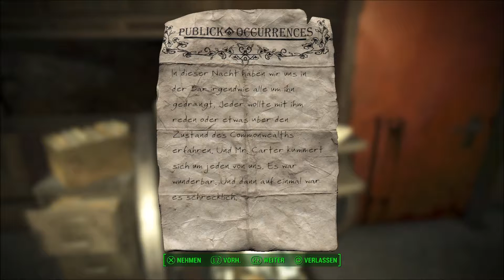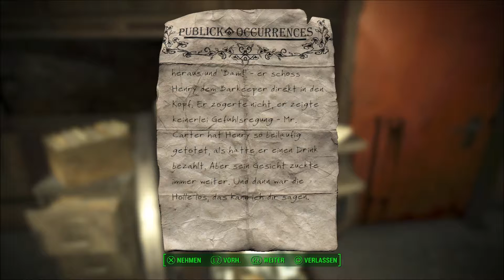Fallout 4 #029 Let's Play Deutsch: "Diamond City" HD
Folge 29: Nachdem die letzte folge etwas... Chaotisch war, geht es nun weiter. Und rein in das Juwel vom Commonwealth... Diamond City. Dabei lernen wir den Bürgermeister kennen, und bekommen einen neuen Begleiter. mit der ziehen wir von nun an durch die landschaften.

Publisher:  Bethesda Softworks
Director:          Todd Howard[1]
Producer:  Jeff Gardiner[2]
Designer:  Emil Pagliarulo Joel Burgess
Artist:        Istvan Pely
Writer:      Emil Pagliarulo
Composer:  Inon Zur[3]
Series:       Fallout